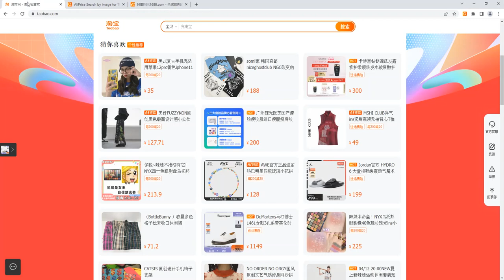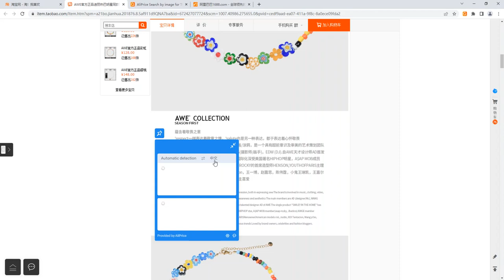How to use Taobao search by image?